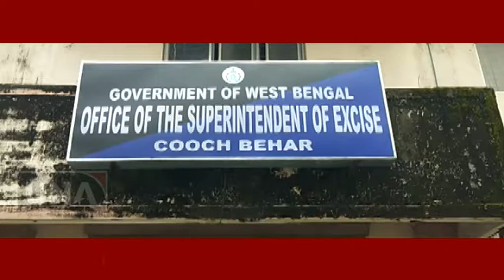সরকার স্বীকৃত মদের দোকান বাদ দিয়ে...দেদারছে বিক্রি হচ্ছে বেআইনি মদ...